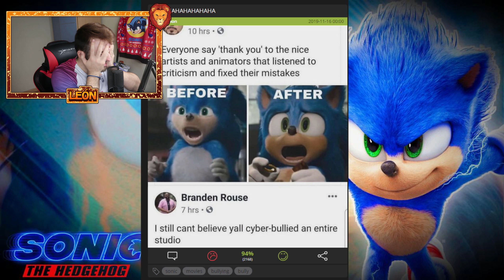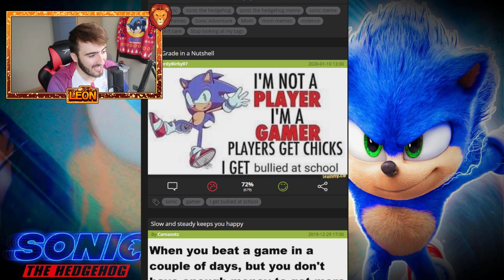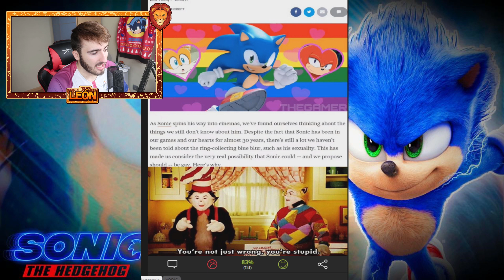MEJORES MEMES DE SONIC LA PELICULA *MUY DIVERTIDO* 😂🤣 | MEMES DE LA PELICULA DE SONIC LEON PICARON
🧡 Amigüitos 🧡